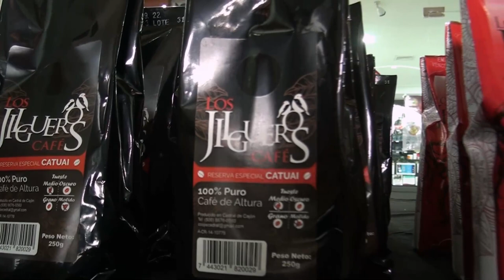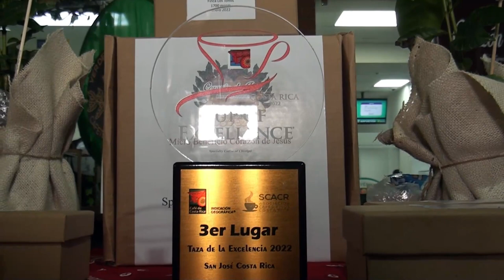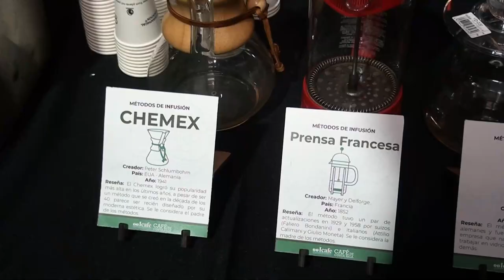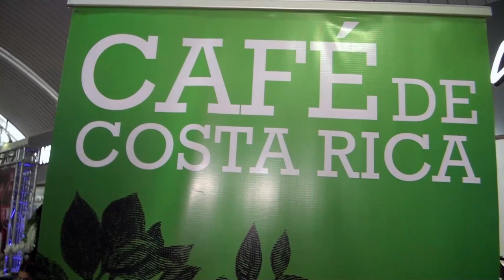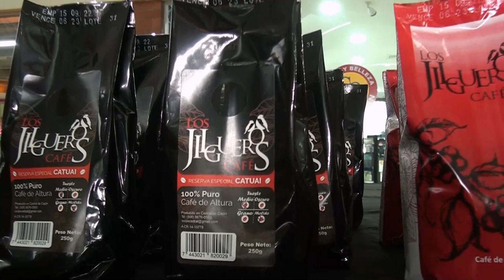Esta tarde se inauguró la feria Bruncafé 2022, participantes destacan la importancia